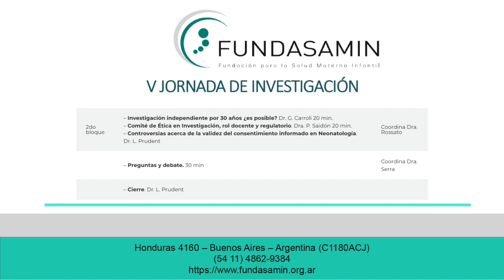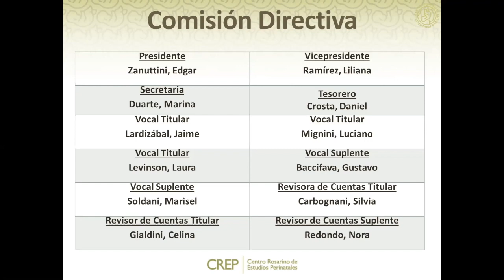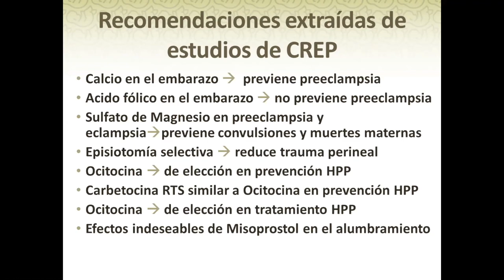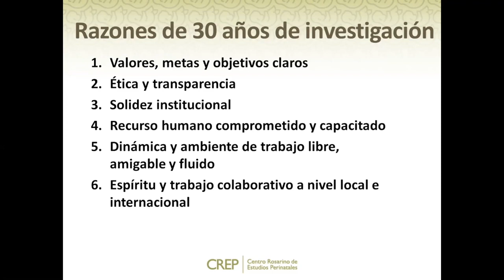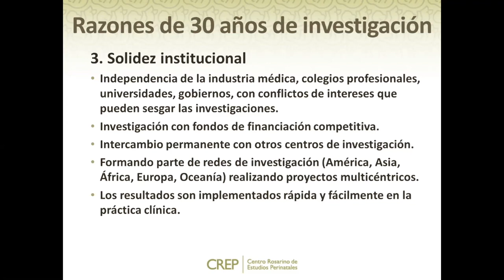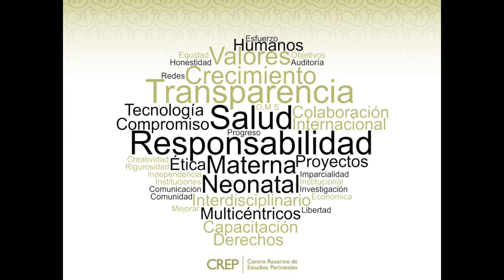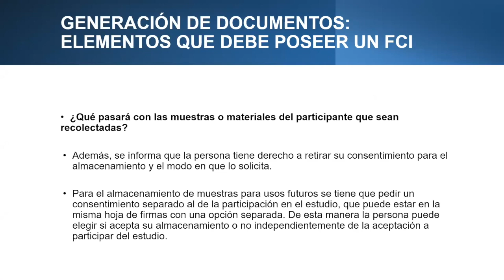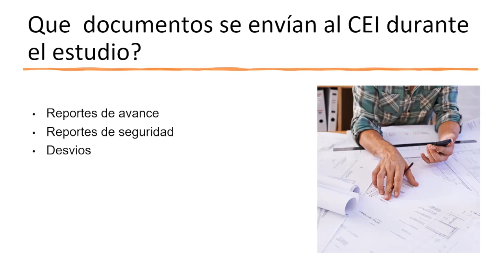V Jornada de Investigación (segunda parte)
V Jornada de Investigación de FUNDASAMIN. Marzo 17 de 2021.
En la segunda parte las disertaciones estuvieron a cargo de tres profesionales con gran experiencia desde lo práctico, lo ético y los aspectos regulatorios.
El Dr. Carroli habló sobre Investigación independiente por 30 años ¿Es posible?
La Dra. P. Saidón desarrolló el tema Comité de Ética en Investigación, rol docente y regulatorio.
El Dr. L. Prudent abordó Controversias acerca de la validez del consentimiento informado en Neonatología.
A continuación, hubo un espacio de preguntas y debate entre la audiencia y los disertantes.
El Dr. L. Prudent dijo las palabras de cierre de la Jornada.